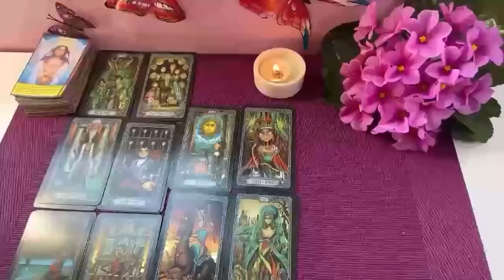CAPRICORN 🤯 OVERNIGHT they've made a REALLY BIG DECISION about you and TAKING ACTION NOW to...